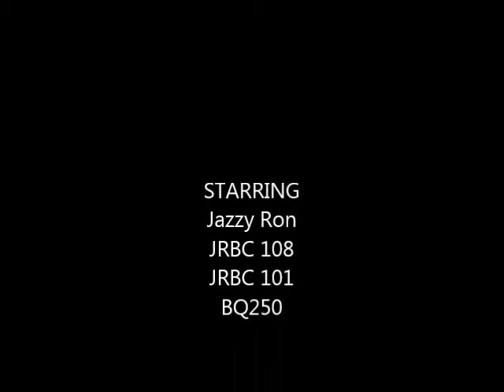Jazzy Ron plays shaun martins 7 summers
It's been a while since i posted a video of me playing bass so here it is